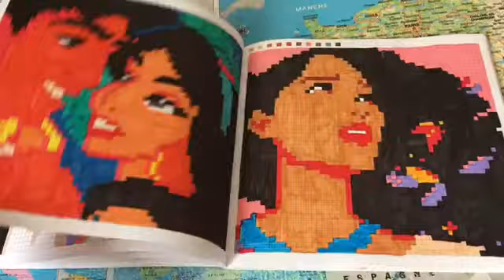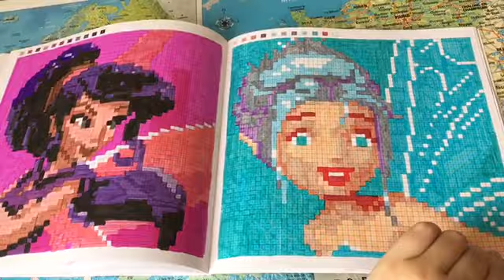Pixel Princesse Et Fée Terminé et Fini